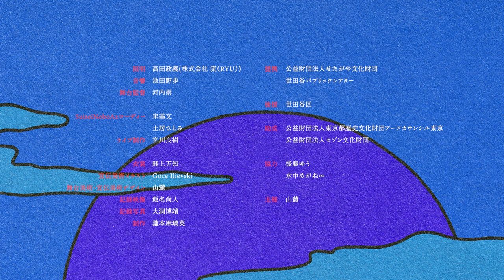lal banshees "幽憬" Trailer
lal banshees 新作ダンス公演「幽憬」

横山彰乃率いるダンスカンパニーlal banshees
これまでは敢えて女性の身体だけにこだわり続けてきた横山が初となる男性ダンサーへ振付。
元Noism1中川賢ら注目のダンサーたちと、オルタナティブロックバンド[ SuiseiNoboAz ]の全編書き下ろし・生演奏による、緻密に音と絡まるようなダンスと音楽が地鳴りのように鳴り響く体験。

▲日時
22日（木）19:00開演
23日（金）19:00開演
24日（土）15:00開演　横山彰乃×SuiseiNoboAzによるポストトークあり
25日（日）15:00開演　本作品上演後スペシャルパフォーマンスあり

▲会場
シアタートラム
〒154-0004 東京都世田谷区太子堂4-1-1

▲チケット料金（全席自由席・整理番号付）
一般前売　¥4,200
24歳以下前売　￥3,500
高校生以下　￥2,000
小学生以下　￥1,500
リピーター*　￥2,000 　　他
* 本公演2回目以降のご来場のみ。要予約・当日要半券提示。山麓メールのみ取り扱い。

lal banshees　ラ バンシーズ
横山彰乃を中心としたダンスカンパニー。これまでは敢えて女性の身体だけに絞ったダンス作品を創作。個々の身体感覚に着目し、包みきれないものや意図せず溢れ出てしまうものを踊り立ち上がらせる。

横山彰乃　Ayano Yokoyama
ダンサー / 振付家
長野県出身。lal banshees主宰。国内外での舞台活動の他に、演奏家やバンドとのパフォーマンスや、これまでにRADWIMPS 15th Anniversary Special Concert（横浜アリーナ）、Vaundy、plenty等のライブ、MVへの振付を行う。情景を意識した空間作りと、音との繫がりのある緻密な振付で、性別に囚われない中性的なダンスを創作。見落として通り過ぎてしまうような現実をファンタジックに切り取り、そして現実に戻す音楽的ダンスを体現する。横浜ダンスコレクション審査員賞、第16回日本ダンスフォーラム賞等受賞。2022年度セゾン文化財団セゾン・フェローI

SuiseiNoboAz　スイセイノボアズ
石原正晴（Vo./Gt./Sampler)、高野メルドー（Gt./Piano）、河野“Time Machine”岳人　（Ba.）、松田タツロウ（Dr.）。 2007年夏、東京都新宿区にて結成。 2010年1月、1stアルバム『SuiseiNoboAz』にてデビュー。以降、国内のライブハウスや大型ロックフェスティバルに出演するほか、アメリカ・テキサス州オースティンで開催されるアートコンヴェンション"SXSW"にも出演する等、国内外で精力的に演奏を続ける。 2022年8月、6枚目のアルバムとなる『GHOST IN THE MACHINE DRUM』をリリース。

▲Cast, Staff
振付・演出 / 出演｜横山彰乃
出演｜中川賢、小山まさし、中川絢音、斎木穂乃香、中條玲、coyote
音楽・出演｜SuiseiNoboAz　石原正晴（Vo./Gt./Sampler)、高野メルドー（Gt./Piano）、河野“Time Machine”岳人（Ba.）、松田タツロウ（Dr.）
照明｜高田政義（株式会社 流（RYU）​​）
音響｜池田野歩
舞台監督｜河内崇
SuiseiNoboAz ローディー｜宋基文、土居ひとみ
ライブ制作｜宮川良樹
衣裳｜畦上万知
宣伝美術イラスト｜Goce Ilievski
舞台美術・宣伝美術デザイン｜山麓
記録映像｜飯名尚人
記録写真｜大洞博靖
制作｜瀧本麻璃英
提携｜公益財団法人せたがや文化財団、世田谷パブリックシアター
後援｜世田谷区
助成｜公益財団法人東京都歴史文化財団アーツカウンシル東京、公益財団法人セゾン文化財団
協力｜後藤ゆう、水中めがね∞
主催｜山麓

lal banshees "Yu-kei" Japan premiere
at Theatre Tram

Thu, December 22, 2022　7:00pm
Fri, December 23, 2022　7:00pm
Sat, December 24, 2022　3:00pm　Post talk by Ayano Yokoyama×SuiseiNoboAz
Sun, December 25, 2022　3:00pm　Post special performance

▲Tickets
General Ticket　¥4,200
Under 24　￥3,500
Less than high school student　￥2,000
Less than Elementary school student　￥1,500
Repeat customers　￥2,000 　and more

▲Cast, Staff
Choreography, Performance　Ayano Yokoyama
Dance performance　Satoshi Nakagawa, Masashi Koyama, Ayane Nakagawa, Honoka Saiki, Rei Chujo, coyote
Live music & Performance　SuiseiNoboAz　Masaharu Ishihara（Vo./Gt./Sampler), Merde Takano（Gt./Piano）, Takehito “Time Machine” Kono（Ba.）, Tatsuro Matsuda（Dr.）
Lighting　Masayoshi Takada（Planning and Lighting RYU）
Sound　Nobu Ikeda
Stage　Takashi Kawachi
SuiseiNoboAz Roadie　Motofumi So, Hitomi Doi
Live management　Yoshiki Miyagawa
Costume　Machi Azegami
Publicity Illusut　Goce Ilievski
Publicity Design　SANROKU
Video　Naoto Iina
Photo　Yasuhiro Daido
Manager　Marie Takimoto
Cooreration　Yu Goto, Suichumegane∞
Organization　SANROKU